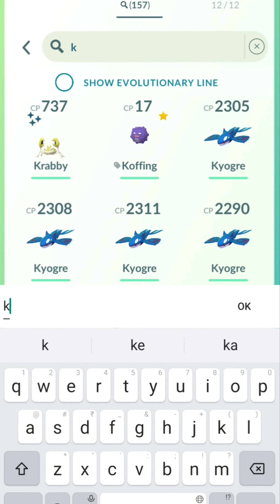Am I very late 😳 to get this rare shiny primal form..... Pokemon go